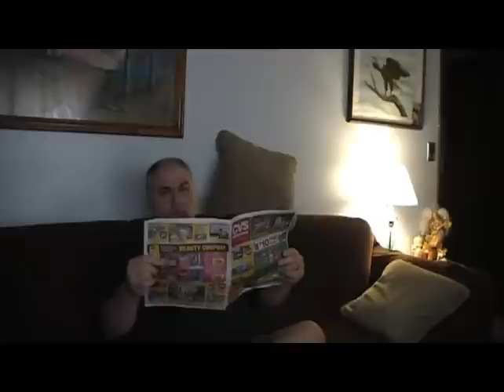6 Things I hate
Special thanks to my daughter, Elizabeth, who helped out with this video.